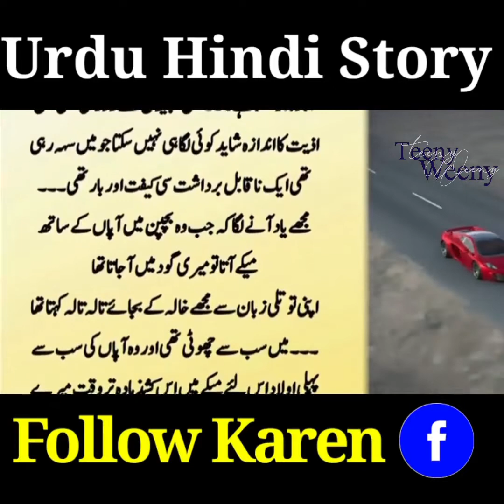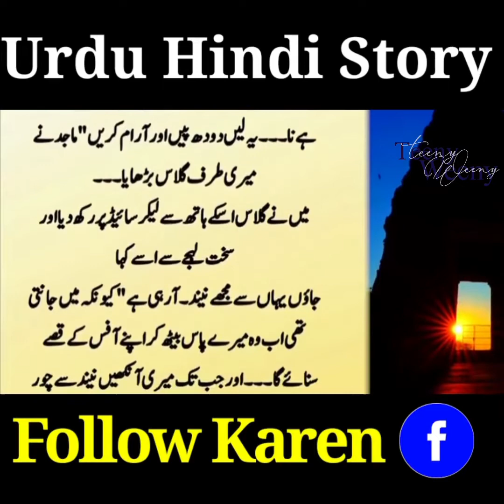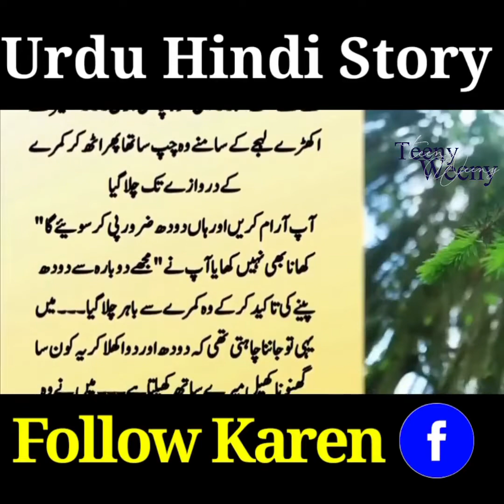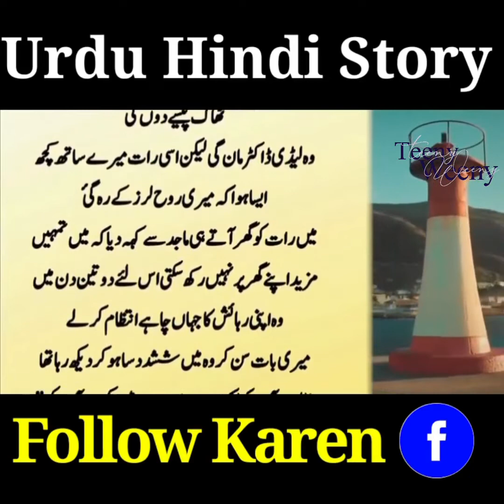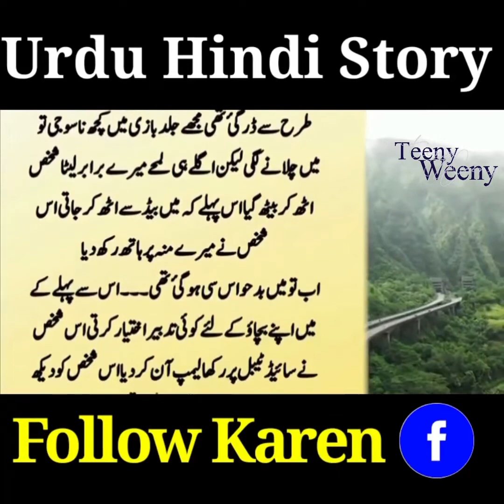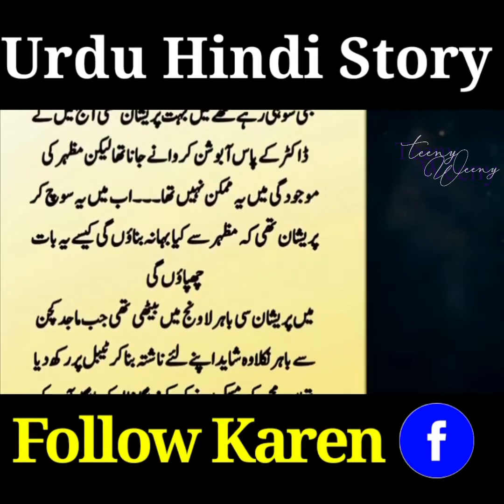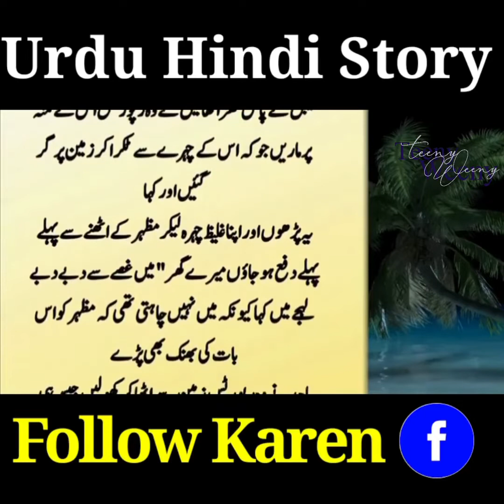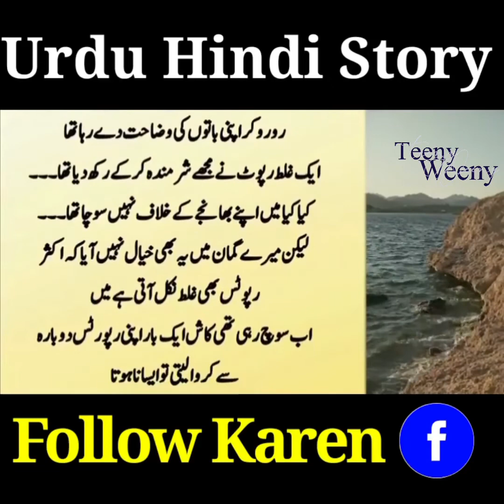Khala Bhanjay ki dilchasp Kahani | Romantic Stories | Bhanja Rocks Khala Shocks